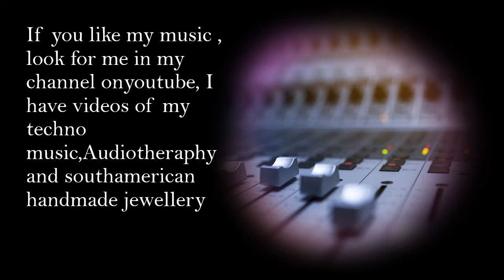Techno track remix created by DJ Freelance Chilean Romina Johanna C Botasso